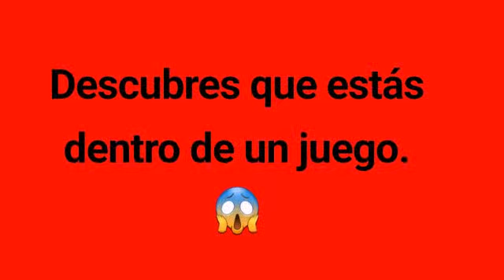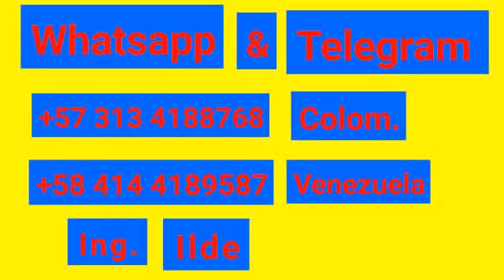Las reglas del Juego son:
Las reglas del Juego son: Descubrír que estas dentro de un juego, compartir la información del Juego, entre todos salir del juego.